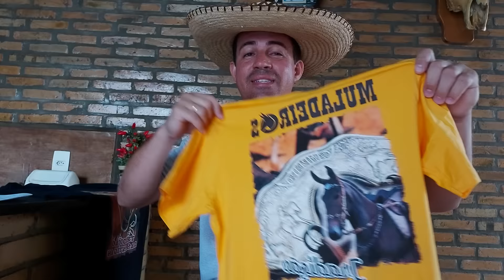Pra que serve a Calça de Couro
Calça de Couro é muito util no dia a dia, protege muito a calça e a perna.
Calça em couro camurça, tamanho padrão com regulagem na cintura e fechamento lateral nas pernas com tira de couro, Indicada para montaria.

*Resgatando a Tradição das Antigas.